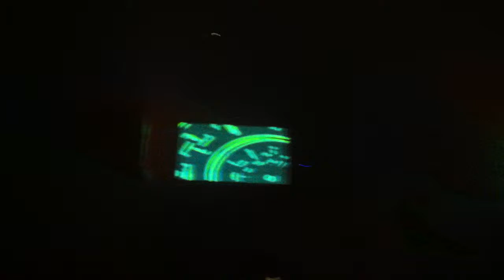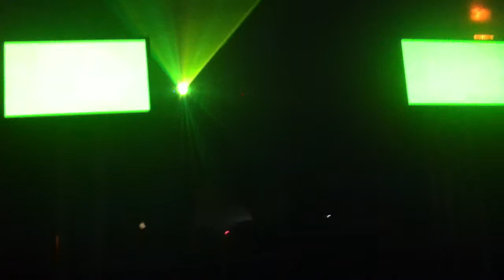Sean Tyas & Simon Patterson @ Vision Night Club (6/18/11)